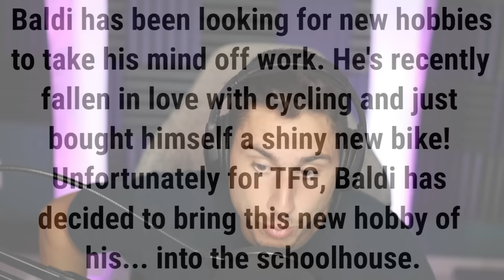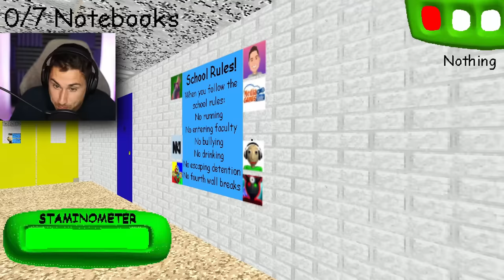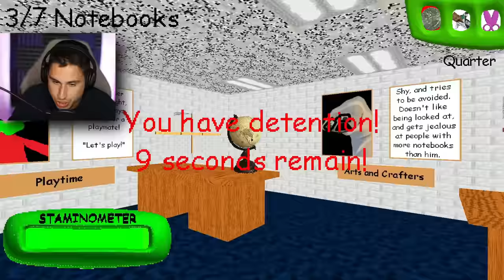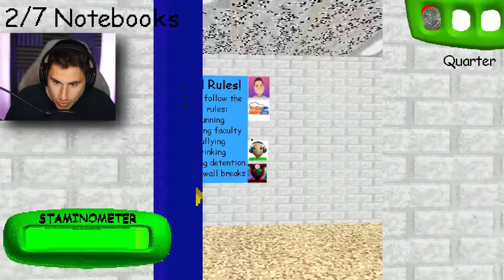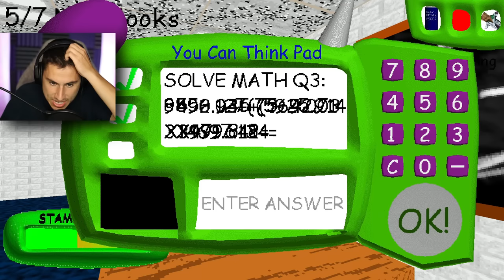Baldi Ran Me Over WITH A BIKE! | Baldi's Basics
Baldi Ran Me Over With a bike Baldi's Basics | The Frustrated Gamer Baldis Basics gameplay is back! Today I am playing the Baldi has a bike mod. See if I can collect all 7 notebooks and escape before Baldi catches me on his new bike. Let's play Baldis Basics gameplay with The Frustrated Gamer!